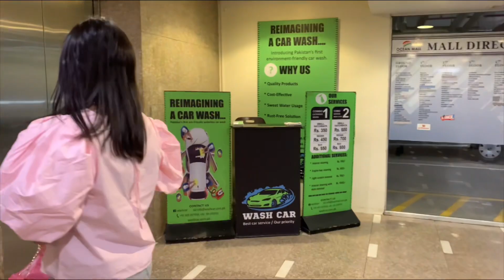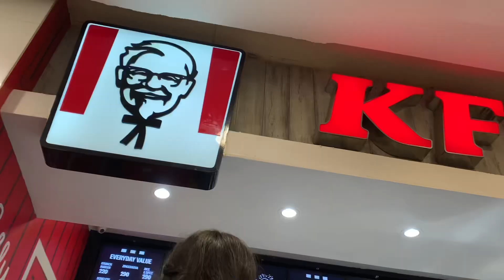A DAY AT OCEAN MALL BOUNCE ❤️